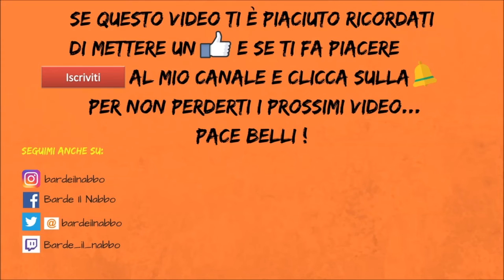Tsubasa Things Ep. 5 : Partite Latenti dalla 41 alla 50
- Minuto 02:16 La nuova corrente che scorre in Europa (Rudi Schneider)
- Minuto 04:02 Ruggisci superstar della prossima generazione (Diaz)
- Minuto 08:36 State a guardare il bravo ragazzo che sfida il mondo (Jito)
- Minuto 10:53 Tecnica segreta esplosiva, la determinazione di Hino ai mondiali giovanili (Hino)
- Minuto 13:06 Il sinistro che brilla sempre più intensamente (Rivaul)
- Minuto 16:41 Mostra quanto vale un vero lavoratore (Kalz)
- Minuto 20:16 L'addio alla distruzione, il capitano che ha ritrovato se stesso (Levin)
- Minuto 24:38 Affina il tuo olfatto tiratore del falcone (Nitta)
- Minuto 28:58 Punta in alto, gli indomiti guerrieri temprati dal mondo (Otto Leigaat)
- Minuto 31:30 Brucia di ambizione, eroi che si evolvono (Manabu Okawa)

Pace belli !